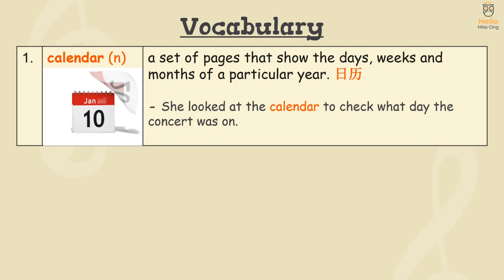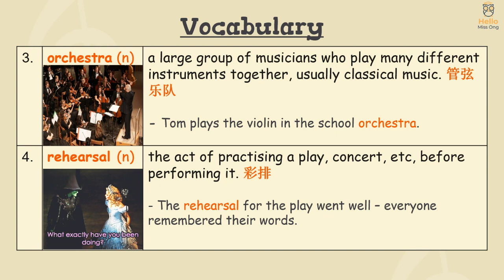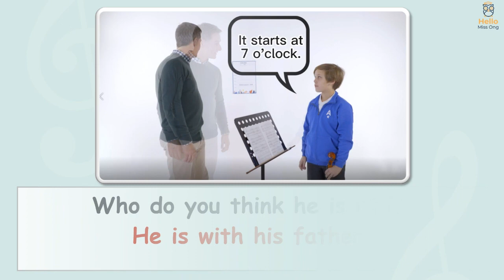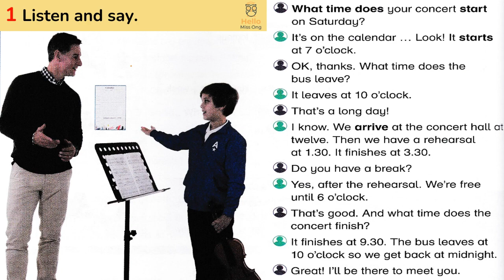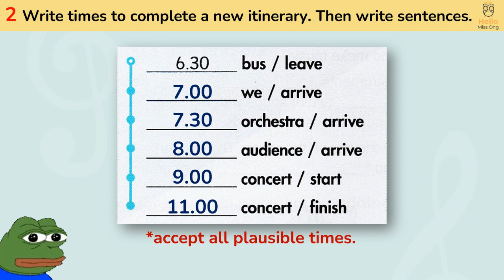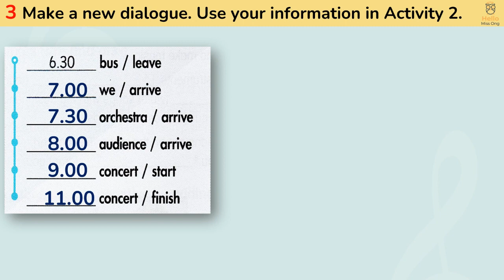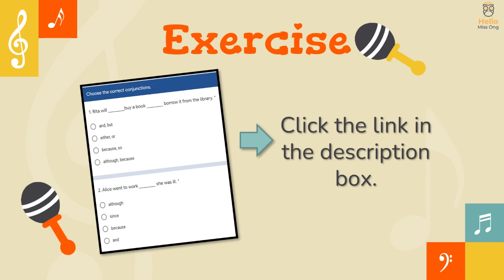【Year 6 Academy Stars】Unit 7 | Music and Song | Lesson 4 | Language in Use | Page 86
1) For students:
Click the link to do the exercise:

2) For teachers:
Get a copy of the workbook-based exercise here (google form):

Steps:
- go to your google drive to get the file

0:00 Intro
0:27 Vocabulary
1:17 Video
2:03 Questions
2:58 1. Listen and say
3:57 2. Write times to complete the itinerary
5:04 3. Make a new dialogue
5:20 Role play